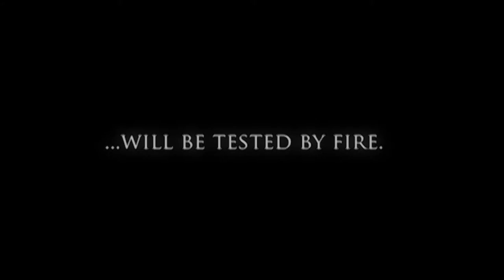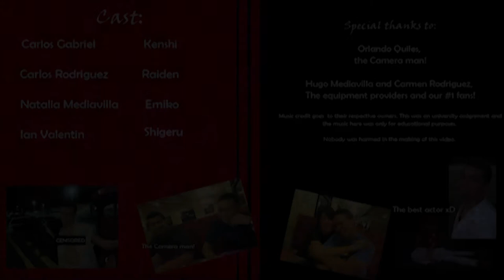Kyoudai - Official Movie Trailer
REUPLOAD DUE TO ACCIDENTAL DELETION

KYOUDAI was the result of an university project assigned in Media Production class in the University of Puerto Rico in Carolina. It is a fake trailer, but we are considering doing the actual movie in the future! All the music used here was only for education/entertainment purposes only.

No one was harmed in the making of this video. Please consider all the hard work that went into this video before stealing or copying. Thank you!

This was actually our first movie trailer! It came better than expected and we are very pleased with the results. :D

**SE VOLVIO A SUBIR DEBIDO A QUE FUE BORRADO ACCIDENTALMENTE**

KYOUDAI fue el resultado de un proyecto de universidad asignado en la clase de Producción de Medios en la Universidad de Puerto Rico en Carolina. Es un trailer falso, ¡pero estamos considerando hacer la película en el futuro! Toda la música utilizada en éste video fue utilizada sólamente por propósitos educativos y pertenecen a sus dueños respectivos.

Nadie fue herido en la creación de éste video. No subir a ningún sitio sin mi permiso. Por favor, considera todo el trabajo duro que hubo en éste video antes de robar o copiar. ¡Gracias!

¡Éste es nuestro primer trailer! Para ser el primero, estamos muy satisfechos con los resultados. :D

KYOUDAI is property of Natalia Mediavilla.